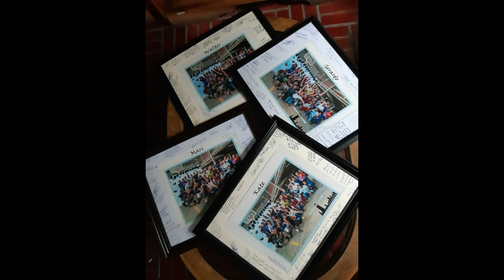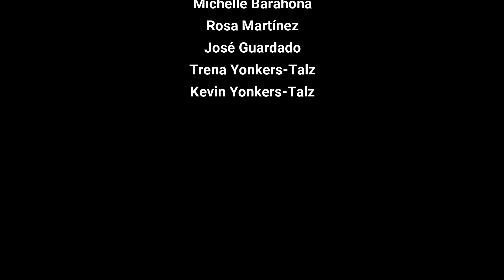Programa Ellacuría 2020